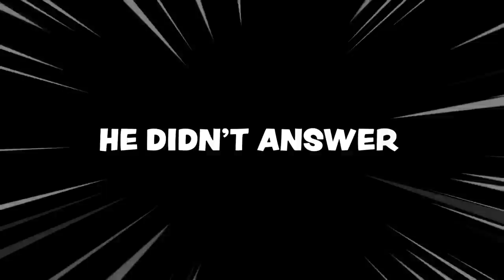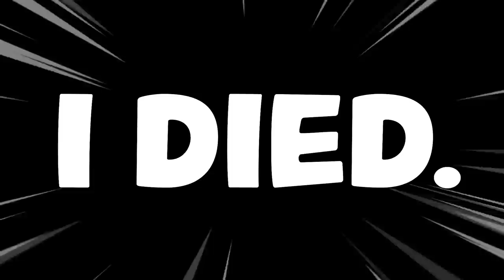DEEP STONE CRYPT But Only The Funny Parts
My first Deep Stone Crypt raid but only the funny parts.